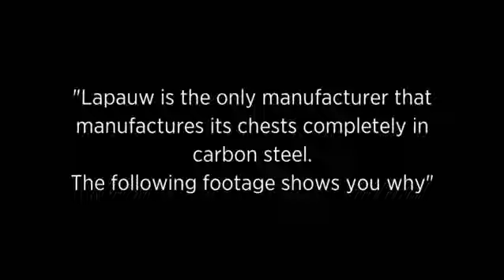Lapauw Silindir Ütü Yataklarının Farkı(Karbon Çelik Yatak) - Atlantik Makina